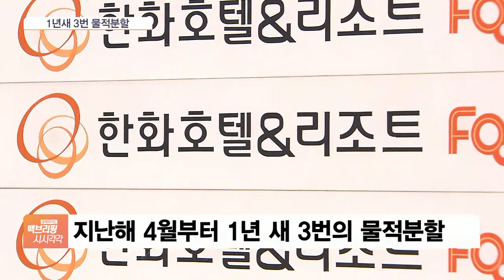3남 김동선발 재편 가속…승마 떼내고, 골프장·해외지분 팔고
[앵커]

한화그룹의 리조트와 레저사업 등을 이끌고 있는 한화호텔앤드리조트가 최근 승마 사업을 떼어 내 신설 법인을 세우기로 했습니다.

최근 1년간 3번의 물적 분할인데요.

김승연 한화그룹 회장의 셋째 아들인 김동선 상무 중심의 사업재편이 가속화되고 있다는 분석이 나옵니다.

박규준 기자, 우선 한화호텔 승마 사업부 분할 소식 전해주시죠?

[기자]

네, 한화호텔앤드리조트는 승마 사업 부문을 오는 5월부로 물적 분할하기로 했습니다.